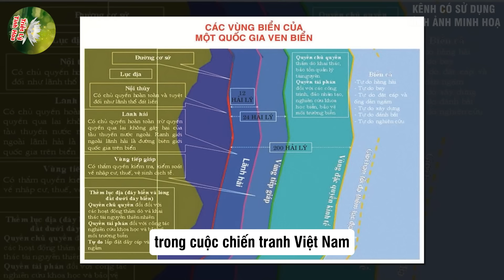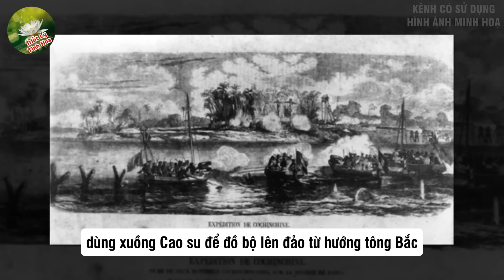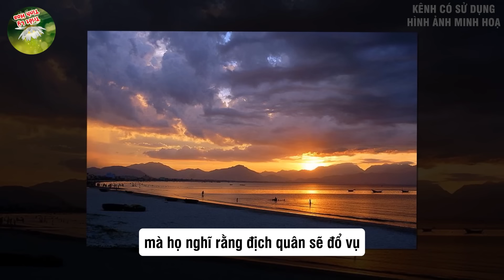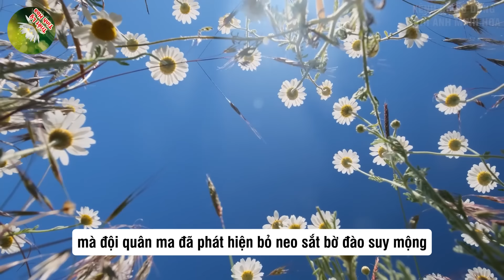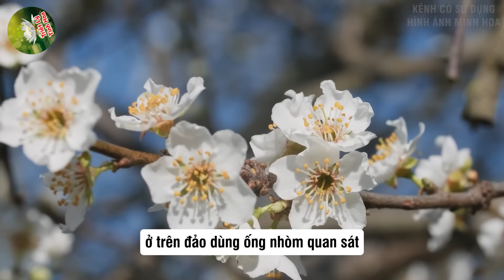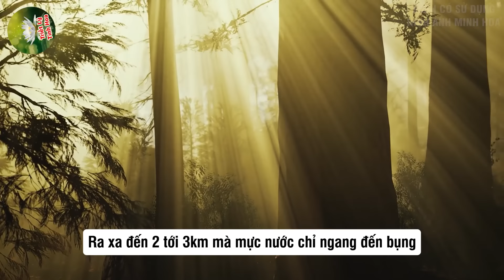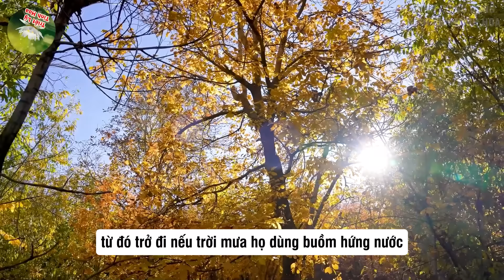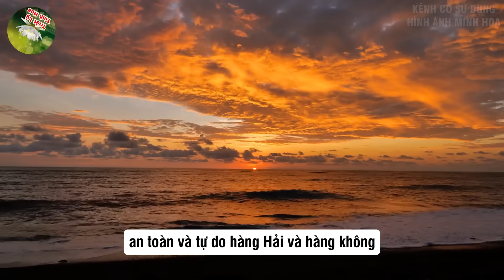Danh Tính "ĐỘI QUÂN MA" Giúp VN Đánh Đuổi Quân Trung Quốc Cả Thế Giới Bất Ngờ ! | Triết Lý Tinh Hoa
Mô Tả Nội Dung: Danh Tính "ĐỘI QUÂN MA" Giúp VN Đánh Đuổi Quân Trung Quốc Cả Thế Giới Bất Ngờ ! | Triết Lý Tinh Hoa
 "Triết Lý Tinh Hoa" - Ngôi nhà tri thức về Triết lý và Cuộc sống! bằng Cập nhật tin tức 24h trong ngày